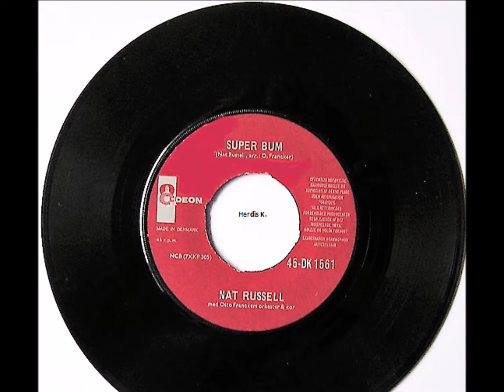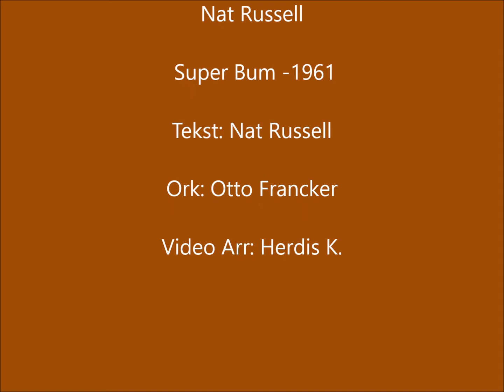Nat Russell - Super Bum -1961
Her synger Nat Russell på både engelsk og dansk.

I have no rights to the pictures, song / music, just the pleasure to put pictures of the music on my old records.